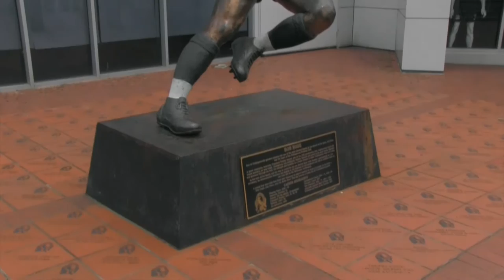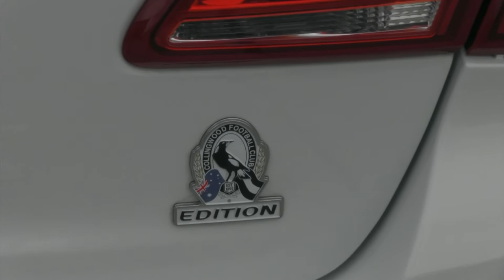Bumper 2 Bumper Episode 3 - Deb's Custom plate story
The new Bumper 2 Bumper series features 5 real life Custom Plate stories.

Episode 3 features Deb's story, with her AFL Collingwood Custom plate, combination DEBSVF on her 2014 VF Holden Commodore.

Bumper 2 Bumper is a classic car TV show that captures the essence of the classic car culture and the people in it. Through a variety of unique segments.

And don't forget to check out the show on Foxtel channel 183 Aurora and C31channel digital 44